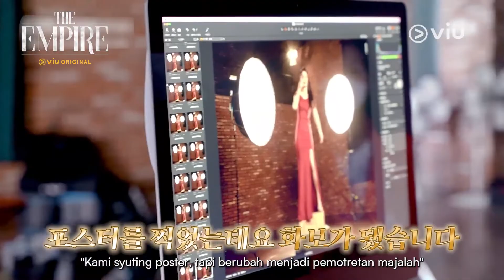The Empire | Poster Making | Kim Sun Ah, Ahn Jae Wook, Lee Mi Sook, Kim Myung Ji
Siapa yang udah nunggu-nunggu drama makjang satu ini acung tangan! 🙋‍♀️ Gak cuma alur ceritanya yang menegangkan, cerita dan suasana dari balik layarnya juga gak kalah seru, loh! Yuk intip di balik pembuatan poster serial The Empire di video berikut 🤩